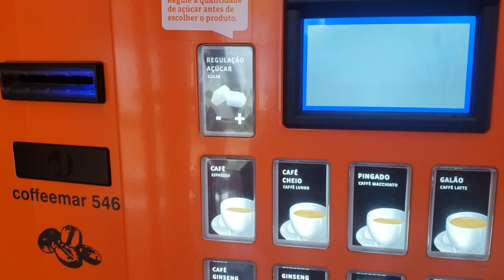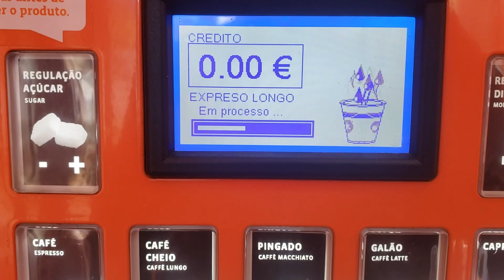Meu Trabalho em Portugal 2021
Salve Salve Dogtos e Dogtas tudo bem com vocês!

Hoje venho para tirar a duvida e responder a curiosidade da galera que quer saber qual o.keu trabalho atualnem portugal  entao hoje resolvi fazer esse video explicando tudo, desde como como é,  quanto ganha e como consegui esse trabalho.

Nao se esqueça de curtir encompartilhar esse conteúdo.

Seus planos de VIVER EM PORTUGAL ou em qualquer outro PAÍS, podem  FALHAR se você não se planejar corretamente.

METODO MORAR EM PORTUGAL

São mais de 200 videos aulas com conteudo exclusivo que vai ajudar você que tem o desejo de morar em Portugal.

Você vai aprender tudo o que precisa para viver e ter a qualidade de VIDA que tanto sonha .

Curta o Canal de o Like e Siga no Instagram
isso ha ajuda muito o Eurodog

Reunidos em um só lugar.

Acesse o Link e Descubra tudo Isso.

📩 CONTATO 📩